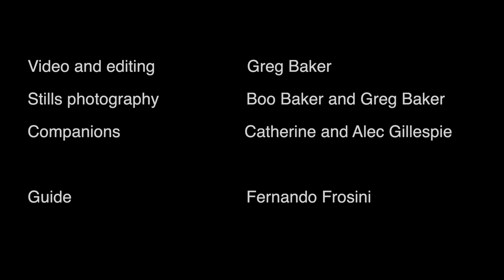Brazil 2015 - Birding at Chapada dos Guimaraes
This video is one of seven from a trip to Brazil in July and August 2105. It covers a few days birding around Chapada dos Guimaraes with birding guide Fernando Frosini, including visits to the cerrado habitats, gallery forests and the area's dramatic National Park.